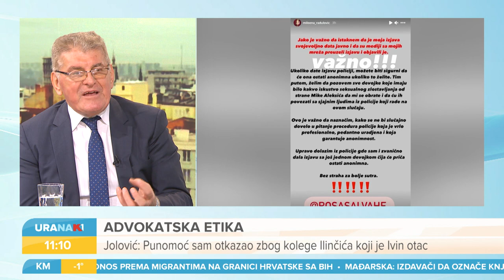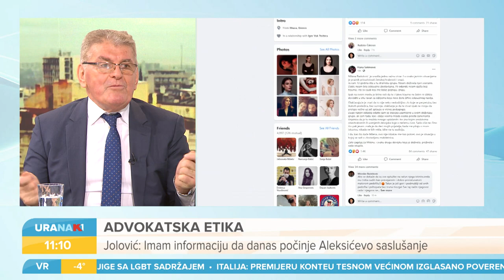URANAK1 | Zašto advokati Jolović i Tomanović više nisu u Aleksićevom predmetu? | Nemanja Jolović